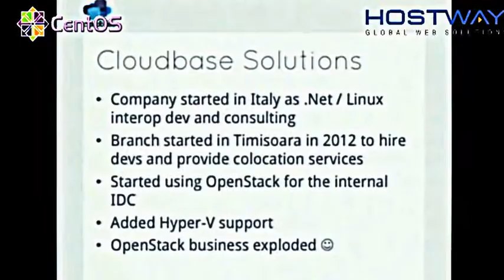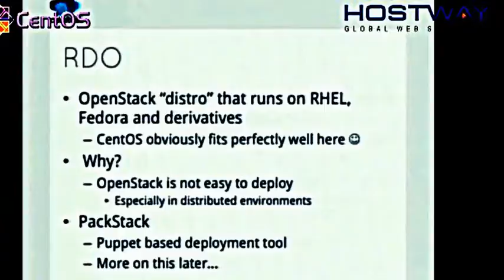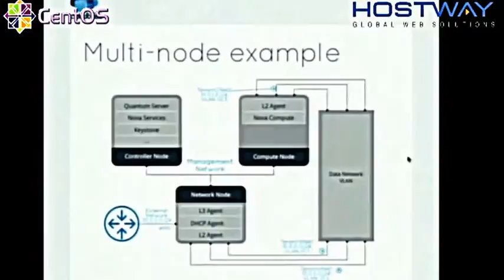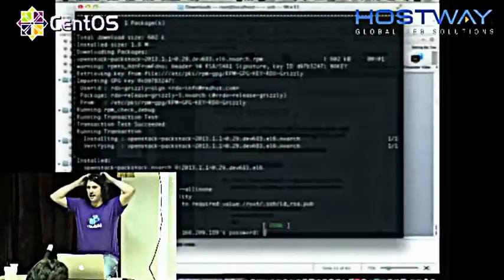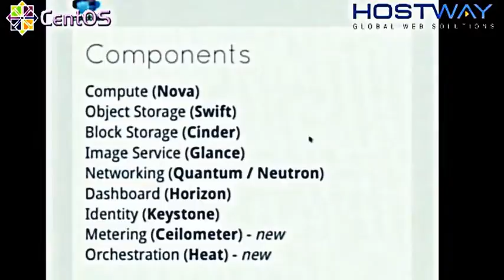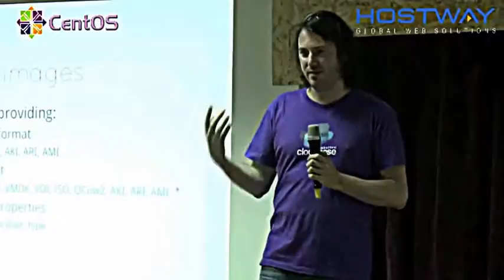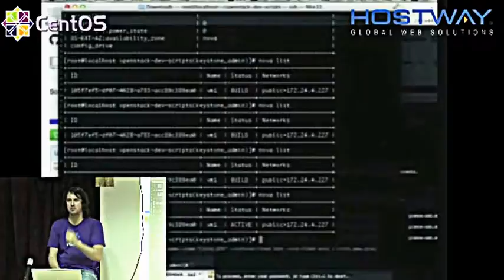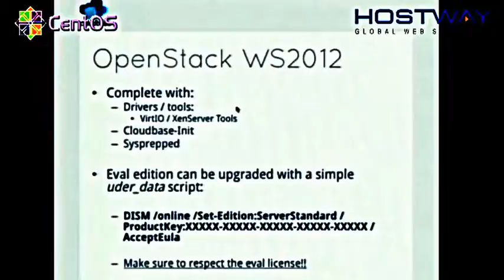Openstack on CentOS with HyperV and RDO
OpenStack is a set of software tools for building and managing cloud computing platforms for public and private clouds. Backed by some of the biggest companies in software development and hosting, as well as thousands of individual community members, many think that OpenStack is the future of cloud computing. OpenStack is managed by the OpenStack Foundation, a non-profit which oversees both development and community-building around the project.

Introduction to OpenStack

OpenStack lets users deploy virtual machines and other instances which handle different tasks for managing a cloud environment on the fly. It makes horizontal scaling easy, which means that tasks which benefit from running concurrently can easily serve more or less users on the fly by just spinning up more instances. For example, a mobile application which needs to communicate with a remote server might be able to divide the work of communicating with each user across many different instances, all communicating with one another but scaling quickly and easily as the application gains more users.

And most importantly, OpenStack is open source software, which means that anyone who chooses to can access the source code, make any changes or modifications they need, and freely share these changes back out to the community at large. It also means that OpenStack has the benefit of thousands of developers all over the world working in tandem to develop the strongest, most robust, and most secure product that they can.